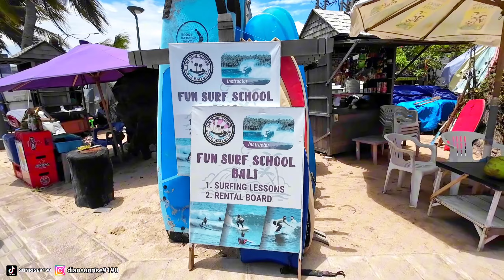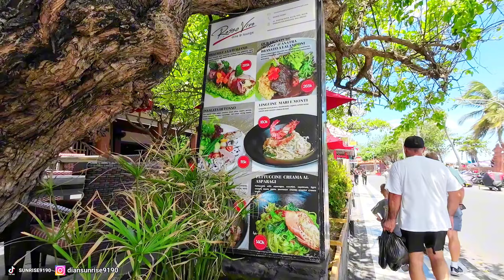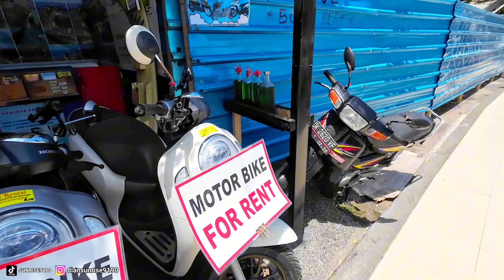Di serbu turis asing inilah Situasi di PANTAI KUTA BALI saat ini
Pantai kuta Bali adalah Pantai di Bali yang populer yang berada di Jalan Pantai kuta Bali dan untuk pantai kuta Bali saat ini banyak kita temui wisatawan mancanegara, Kondisi Bali saat ini di Pantai kuta Bali cukup ramai dan suasana Pantai Kuta Bali saat ini makin ramai. Kuta Bali juga sekarang di malam hari.

Vlog jalan jalan sore ini di Pantai kuta Bali melihat suasana pantai kuta Bali terbaru saat ini, dan tunggu video selanjutnya saya akan upload video di ubud Bali, Legian Bali, canggu Bali, Bedugul Bali, Nusa dua Bali, sanur Bali dan kuliner di Bali juga hotel murah di Bali.

Channel ini upload video di Bali setiap hari bertujuan berbagi informasi suasana di Bali, Vlog wisata di Bali saat ini.